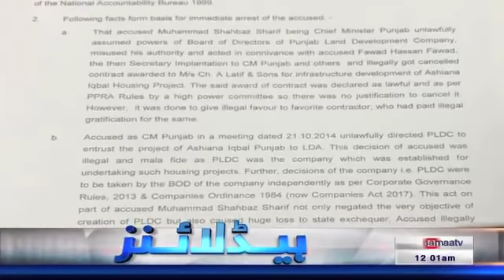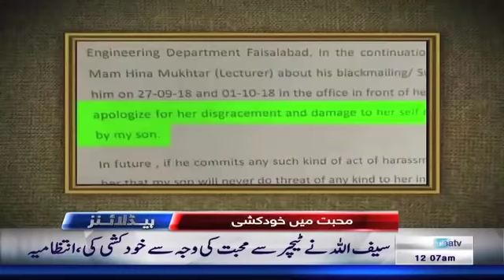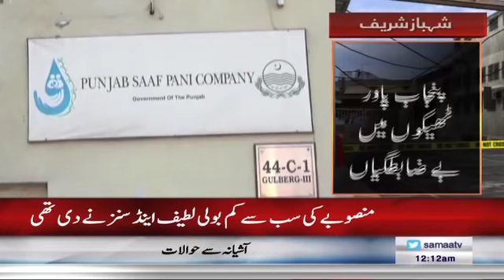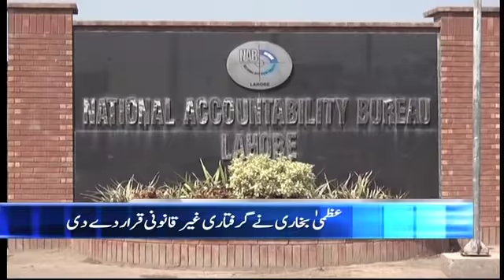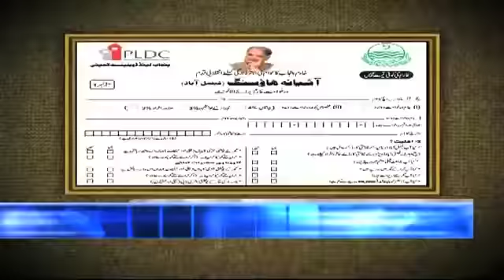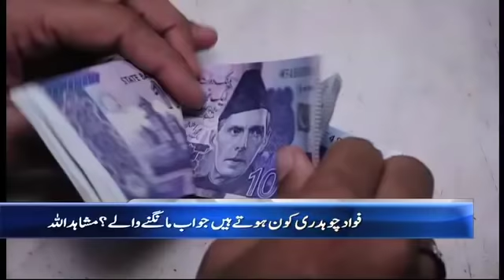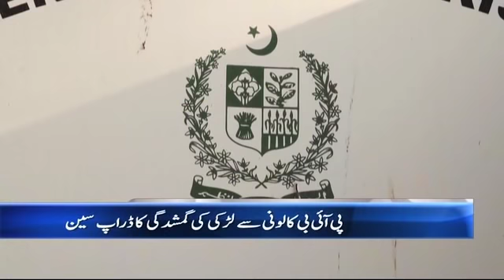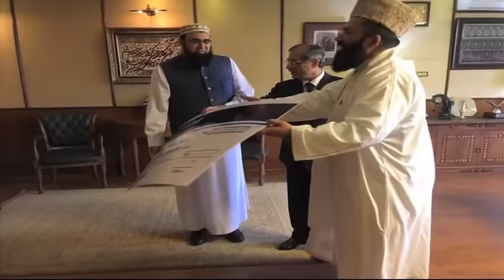Samaa News | Latest Bulletin With Headlines | 12AM - SAMAA TV - 6 October 2018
آشیانہ اقبال ہاوسنگ اسکینڈل میں شہباز شریف گرفتار

نئی حکومت میں صلاحیت نہیں کہ وہ مسائل حل کریں ، بلاول بھٹو